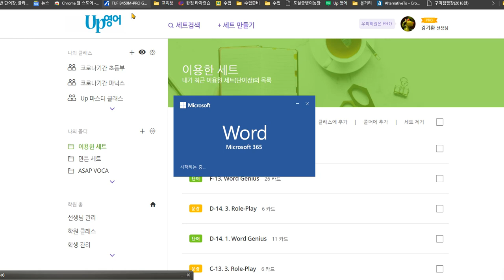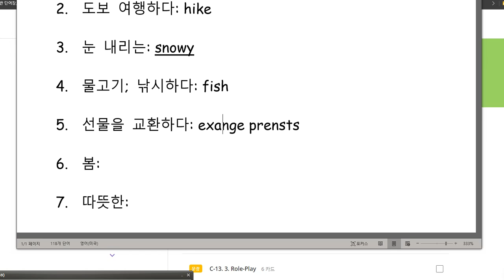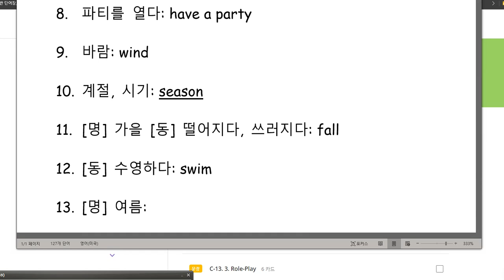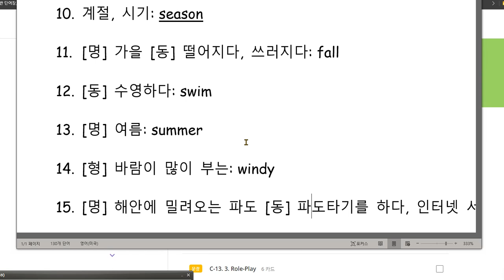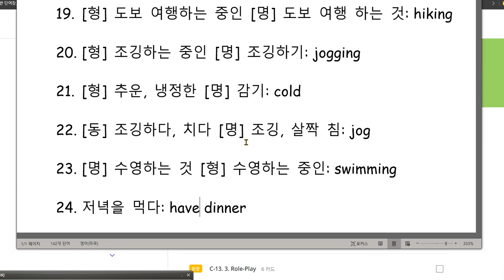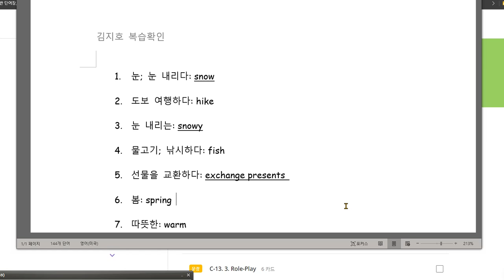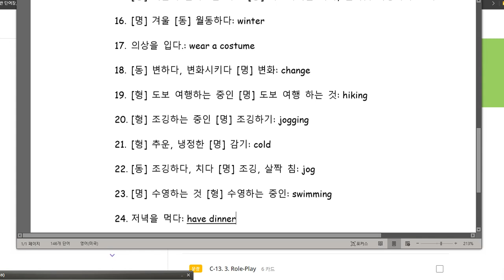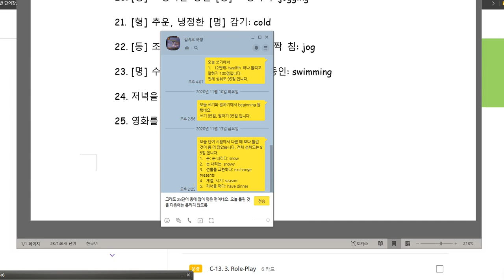김지호 2020 11 13 성취도 85점 다른 때 보다 틀린 것이 많았습니다